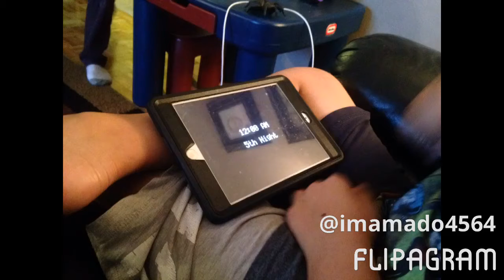92 More Five Nights At Freddy's Photos